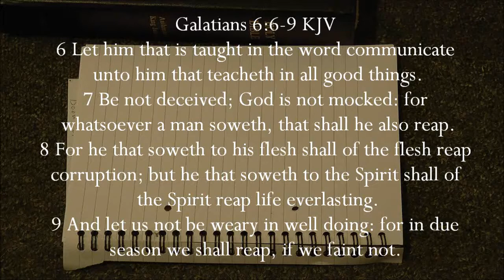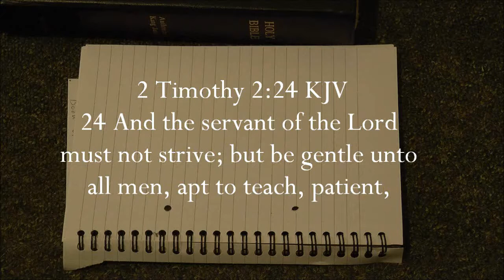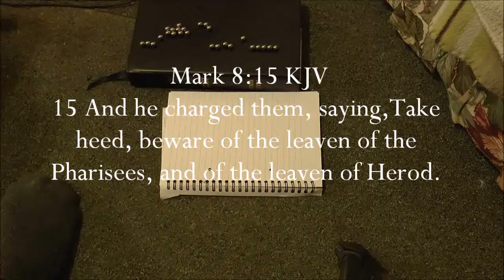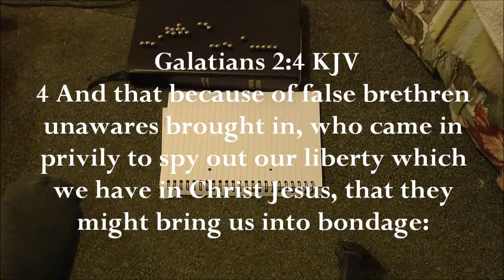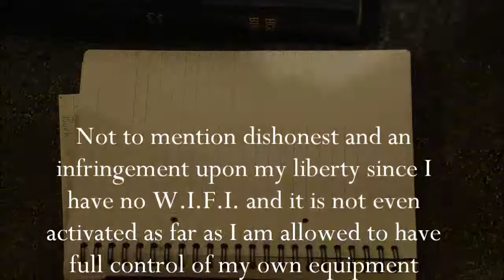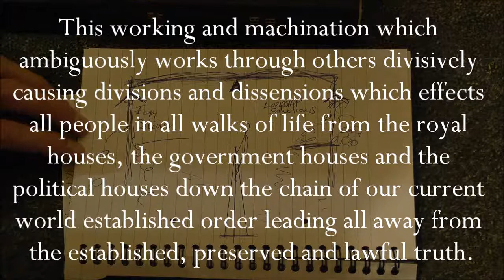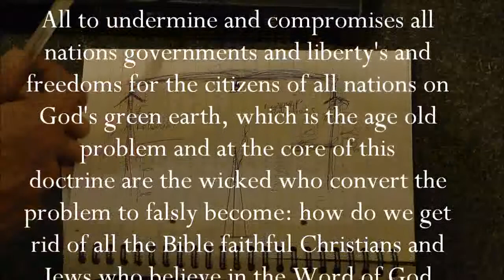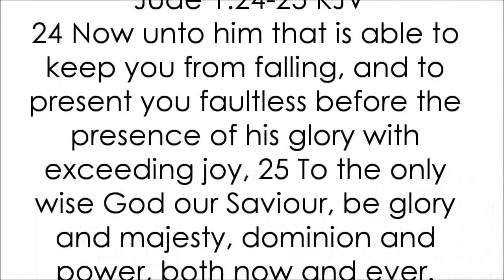Easy believe 'ism, Rock, Lordship salvation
Which Pastor?

Which is the true faith ?

Which hand is it in ? and Who's?

12 Not as though I had already attained, either were already perfect: but I follow after, if that I may apprehend that for which also I am apprehended of Christ Jesus.

7 Remember them which have the rule over you, who have spoken unto you the word of God: whose faith follow, considering the end of their conversation.

8 And God, which knoweth the hearts, bare them witness, giving them the Holy Ghost, even as he did unto us;

Do not follow after me, I follow those following after Christ Jesus the Lord, follow them for I am following them along with you.

Paul by Timothy:

2 Timothy 4:7 KJV
7 I have fought a good fight, I have finished my course, I have kept the faith:

1 Corinthians 15:3 KJV
3 For I delivered unto you first of all that which I also received, how that Christ died for our sins according to the scriptures;

2 For unto us was the gospel preached, as well as unto them: but the word preached did not profit them, not being mixed with faith in them that heard it.

Jude:

Jude 1:3 KJV
3 Beloved, when I gave all diligence to write unto you of the common salvation, it was needful for me to write unto you, and exhort you that ye should earnestly contend for the faith which was once delivered unto the saints.

Peter:

1 Peter 1:12 KJV
12 Unto whom it was revealed, that not unto themselves, but unto us they did minister the things, which are now reported unto you by them that have preached the gospel unto you with the Holy Ghost sent down from heaven; which things the angels desire to look into.

1 Now faith is the substance of things hoped for, the evidence of things not seen. 2 For by it the elders obtained a good report.

8 For he that soweth to his flesh shall of the flesh reap corruption; but he that soweth to the Spirit shall of the Spirit reap life everlasting.

2 Corinthians 9:6 KJV
6 But this I say, He which soweth sparingly shall reap also sparingly; and he which soweth bountifully shall reap also bountifully.